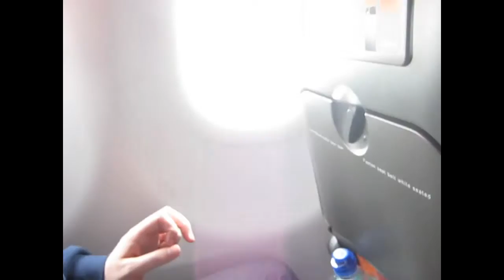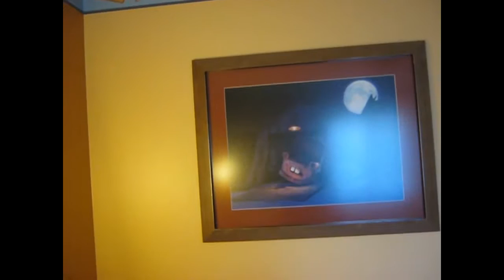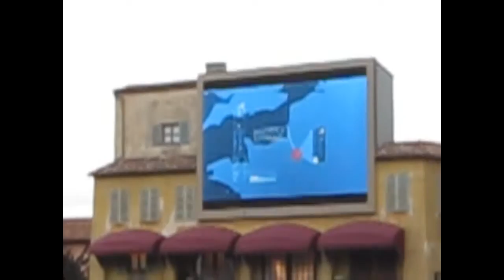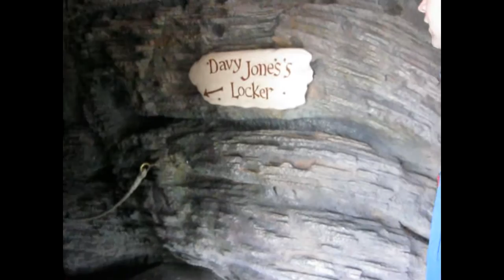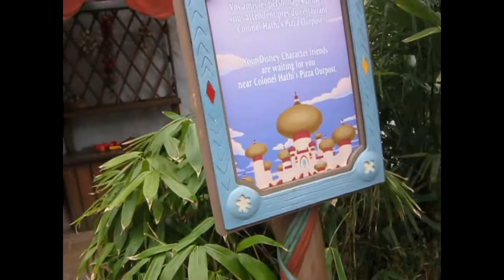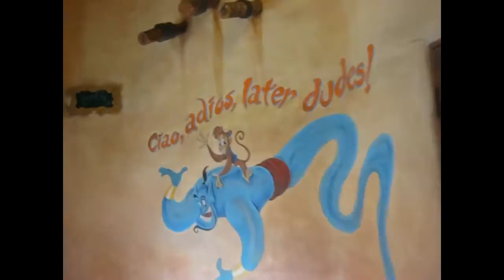Disney land paris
Disney land Paris holiday